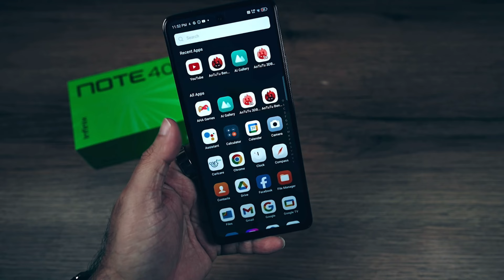INFINIX NOTE 40X 5G BGMI 90 FPS TEST | INFINIX NOTE 40X 5G PUBG 90 FPS TEST | DM 6300 PROCESSOR 🥵🔥